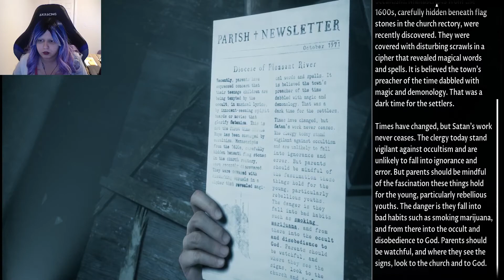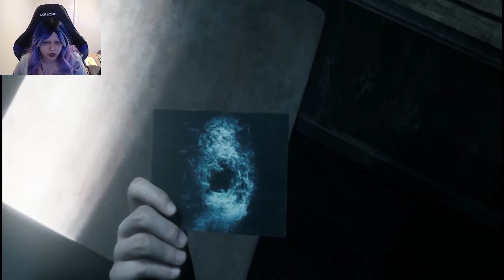Missed something important | Little Hope [cc] live stream 11-5-20 pt 4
How'd I forget to look at the Bible